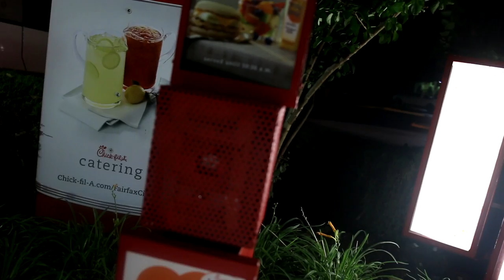They Had To Go - The Warehouse Episode 12